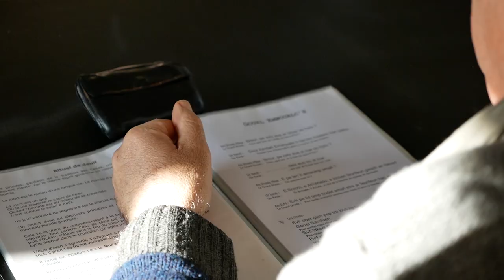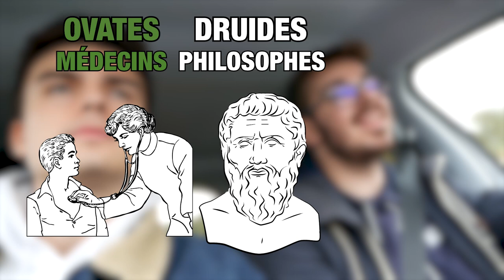J'intègre des vrais druides en Bretagne (Reportage)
J'ai passé deux jours en immersion chez des vrais druides, en Bretagne ! Premier reportage sur ma chaîne, j'espère qu'il vous plaira. 🔥